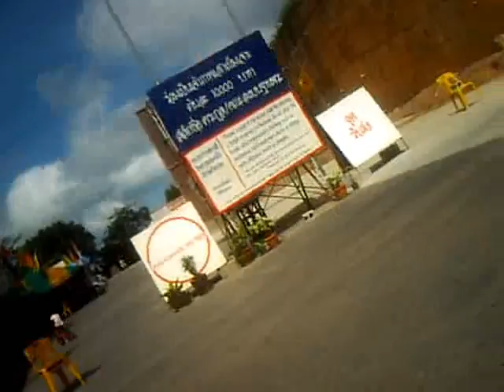The Giant Buddha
The Big Buddha at Phuket Chalong.